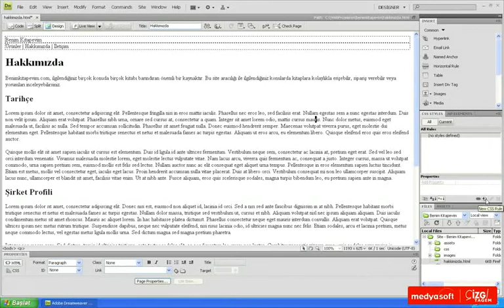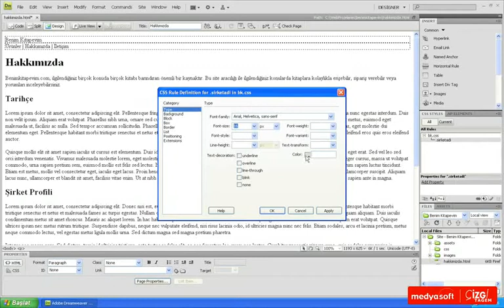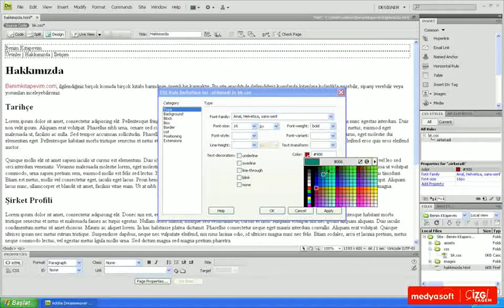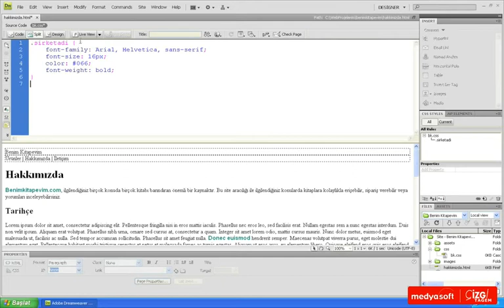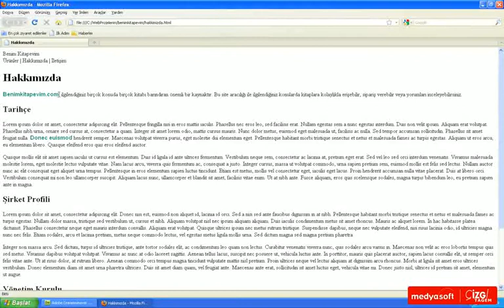Adobe Dreamweaver CS4 0406: Sınıf Stili Oluşturmak